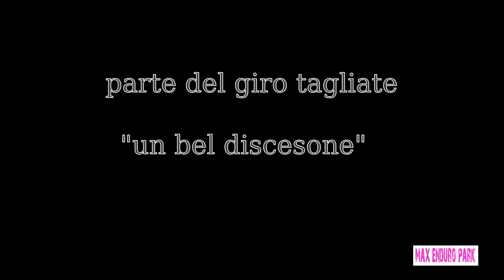cagiva elefant international treffen 2016 IL DISCESONE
Perlustrazioni del percorso, una parte tagliata